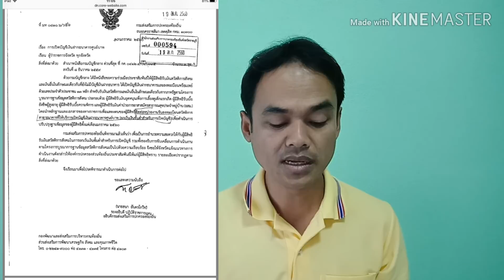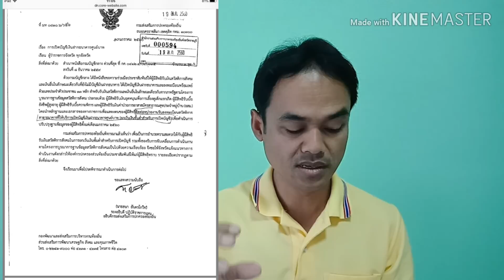การเปิดบัญชีรับเงินสวัสดิการจากรัฐศูนย์บาท